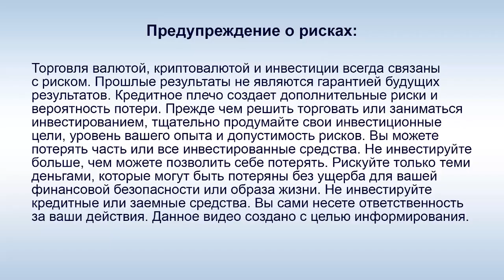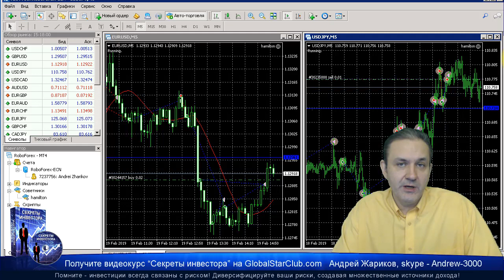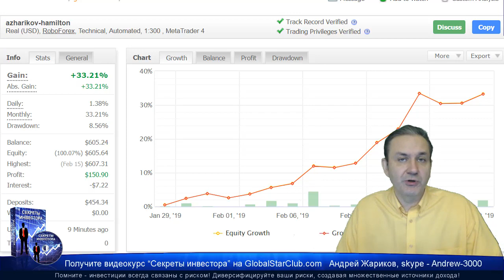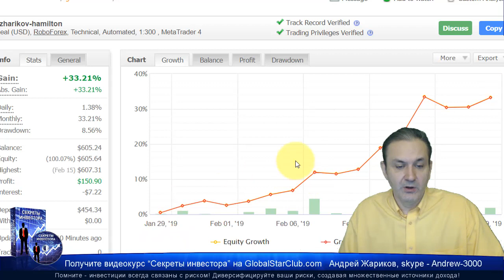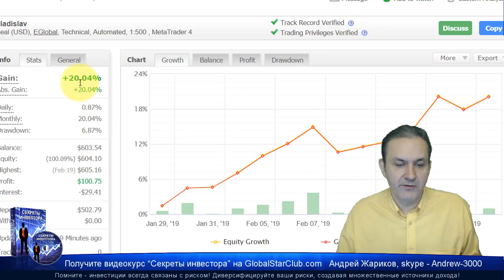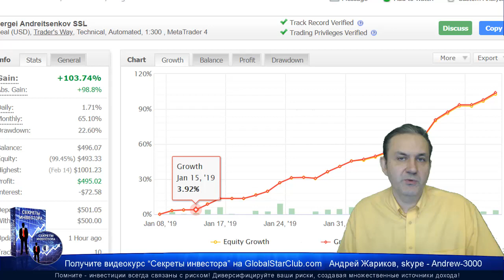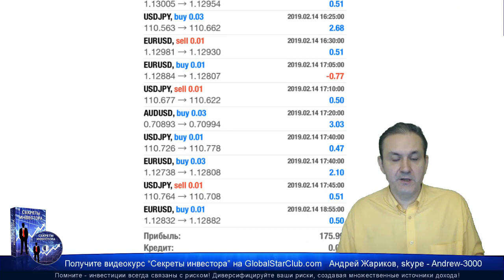Форекс робот Гамильтон дал 98,8% прибыли за 5 недель!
😄👉💥 Форекс роботы BG - До 3,5% в день и не хайп? Сказки! ☀️✅😄👍